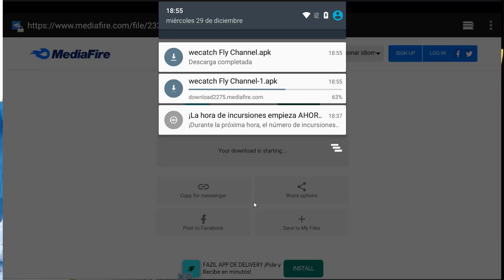✨ COMO INSTALAR WECATCH 2023 ✨ Y COMO UTILIZAR TODAS SUS FUNCIONES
✨ WE CATCH 4.4.1 - FEBRERO 2023 ✨

✨APPS NECESARIAS ANTES DE UTILIZAR✨
- PGSHARP 2022 - COMO INSTALAR Y CONFIGURAR:

0:00 A. Descargar WeCatch:
0:16 B. Instalar
0:24 C. Abrir app

El WeCatch es un radar mixto porque tiene varias funciones basicas:
0:55  ✨1° FUNCION ✨
Buscar pokemon en el mapa
1:45 a.Copiar Coordenada de un pokemon
1:52 b. Pegar coordenada en PGSharp
3:35 c. Filtrar pokemon, antes de la busqueda

5:53   ✨2° FUNCION✨
Buscar Incursiones

6:17  ✨3° FUNCION✨
Buscar Misiones en Pokeparadas
8:12 a. Filtrar misiones
8:40 b. Copiar coordenada de mision
8:51 c.Pegar coordenada en PGSharp